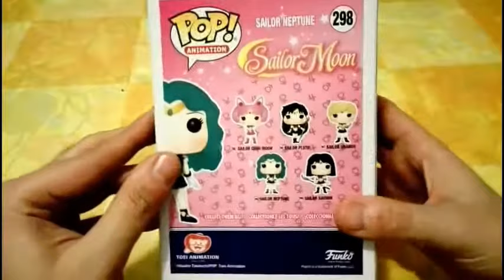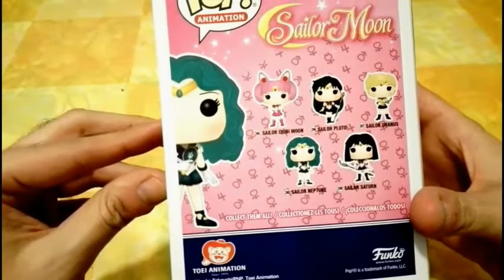UNBOXING FUNKO POP SAILOR: SAILOR NEPTUNE! | SAILORMOONFANS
Ciao guerrieri e guerriere Sailor! Sono Ferdinando  e  sono un gran fan di Sailor Moon! Oggi il tema del video sarebbe  un video unboxing di una Funko Pop dedicato al mondo Sailor: Sailor Neptune.
In questo video ho usato : Dalla libreria audio  di Youtube: Genere: Dance Elettronica e altri generi:  Brooklin!